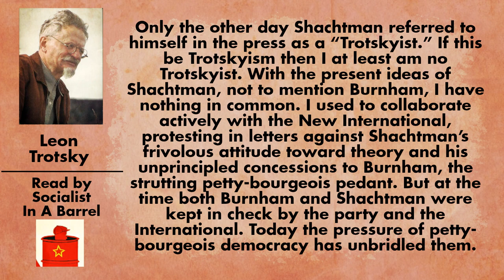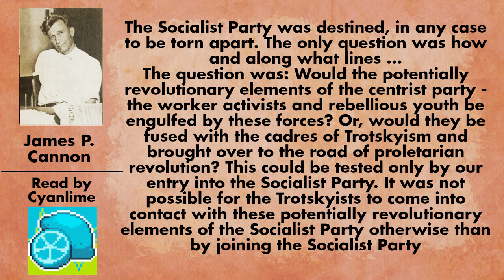Trotskyism and Neo-Conservatism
Trotskyists and Neoconservatives are two groups often talked about lets talk about the relationship between them and the myth that neocons came out of Trotskyism.

This was also uploaded while we are having rolling blackouts so the script while live now has some issues with the citations, I will fix it when i get a chance.